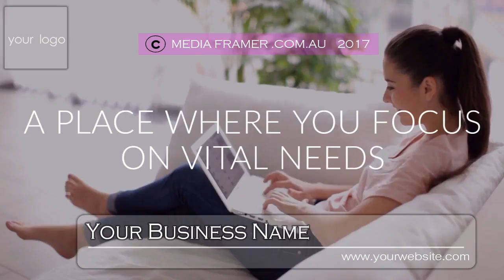MOTEL VIDEO 17 A